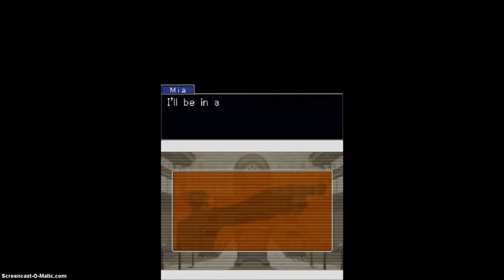Gohon Plays: Phoenix Wright: Mia..., and MMMAAAAYYYAAA~!